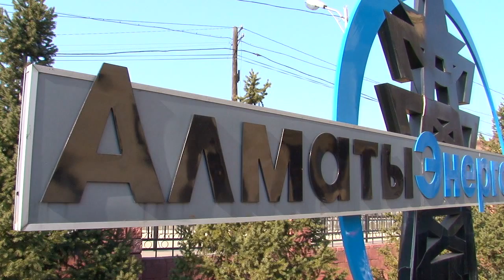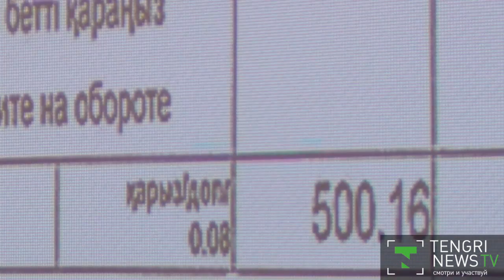В ''Алматыэнергосбыт'' снизили тарифы и пожаловались на убытки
В ''Алматыэнергосбыт'' сообщили о снижении с 1 февраля 2015 года тарифа на свои услуги на три тиына. То есть до 15, 52 тенге за киловатт в час. Ранее 1 января тариф вырос почти на восемь процентов, что возмутило потребителей, особенно пенсионеров. Подробнее на